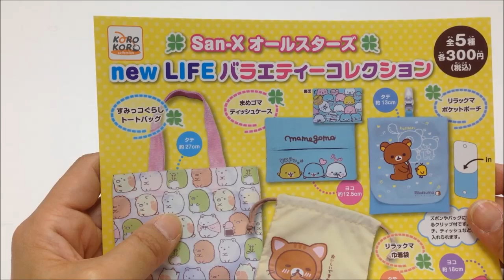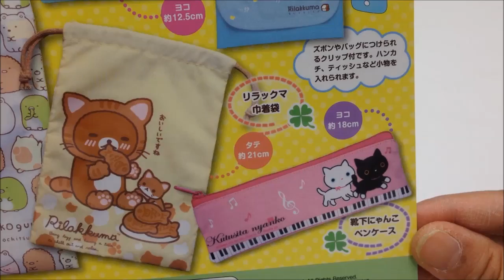San-X オールスターズ new LIFE バラエティーコレクション システムサービス japanese capsule toy ガチャポン ガシャポン ガチャ 【遊you ガチャガチャ 紹介動画】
■「San-X」の人気キャラクター「リラックマ」や「靴下にゃんこ」などが
　新生活に使える実用アイテムになりました!!

システムサービス 300円カプセル自販機商品です。

【San-X オールスターズ new LIFE バラエティーコレクション 全5種】

　1：靴下にゃんこ(ペンケース)
　2：リラックマ(ポケットポーチ)
　3：まめゴマ(ティッシュケース)
　4：リラックマ(巾着袋)
　5：すみっコぐらし(トートバッグ)

■サイズ：約6.0-26.5cm